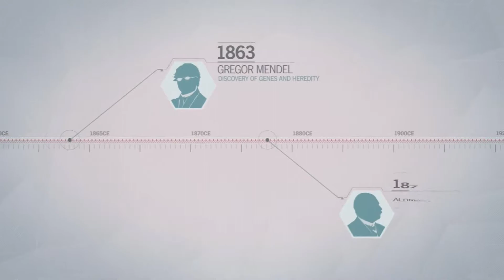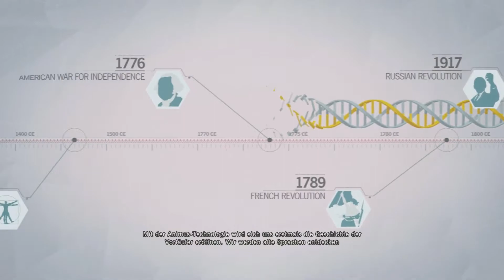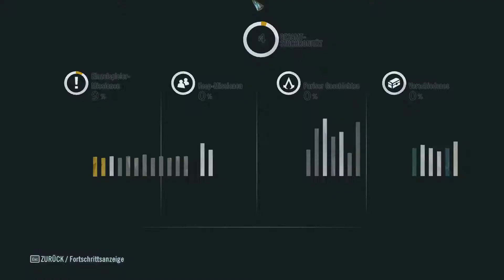Lets Play Assassin's Creed Unity [GERMAN] #7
Arno vollendet das Ritual und ist nun den Assassinen-Clan beigetreten.